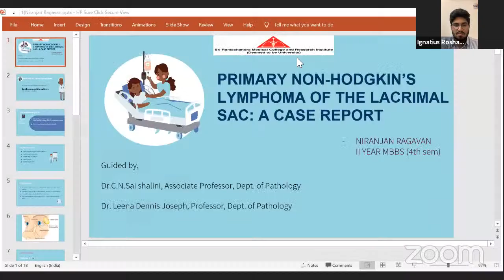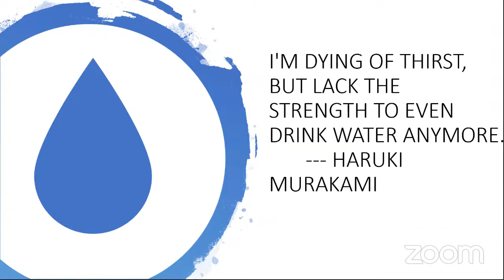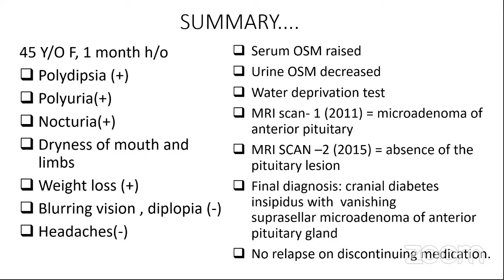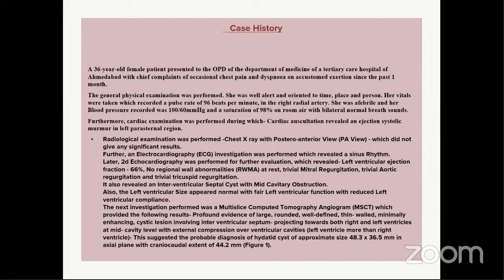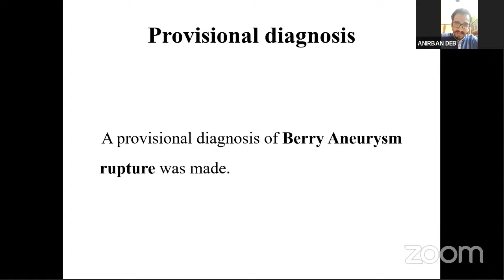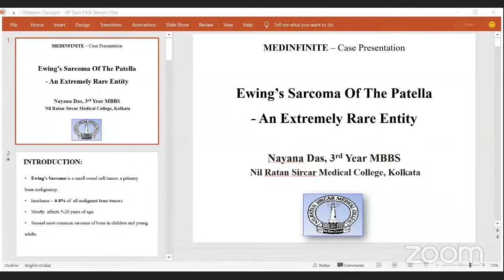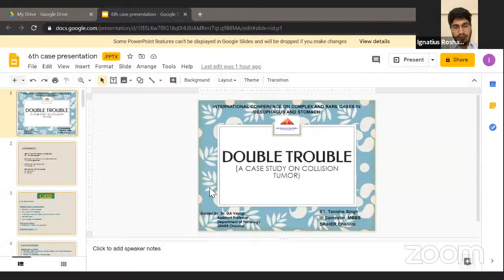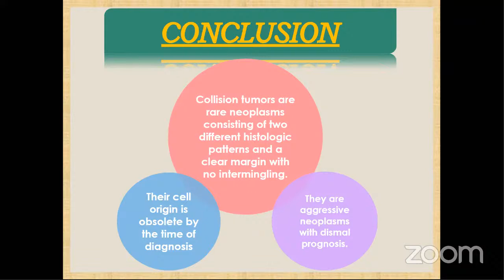IMA MSN JDN TN - MEDINFINITE 2020 - PHASE 3 - CASE PRESENTATION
CASE PRESENTATION

Medinfinite 2020 is an Online Medical Conference conducted by the IMA MSN & JDN TN for the medical students and doctors from July 16 - September 15 🥳🥳

Watch the finalists present the most interesting cases with rare and unusual findings which will kindle your curiousity 🤩🤩